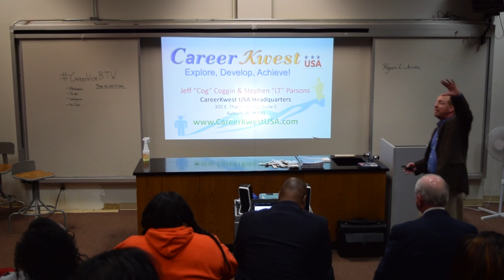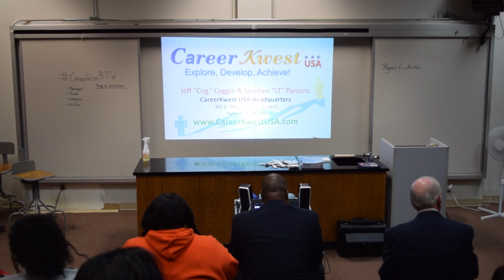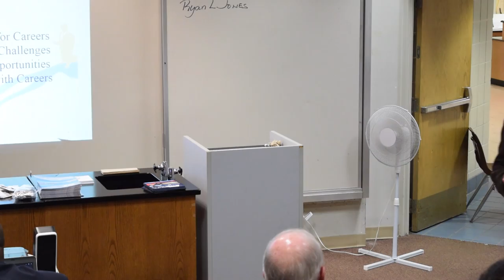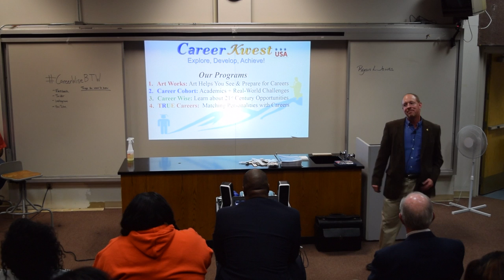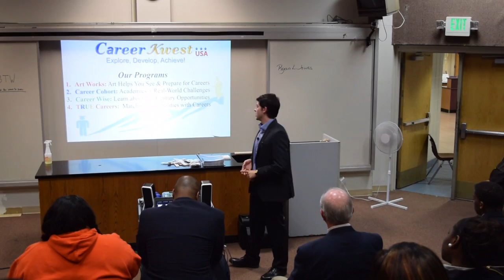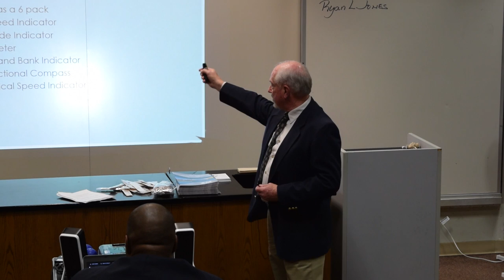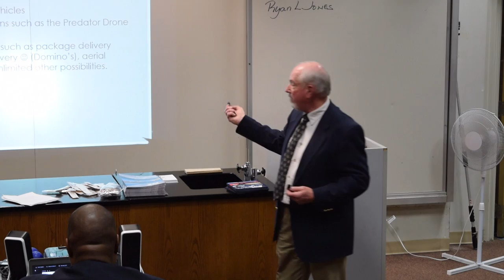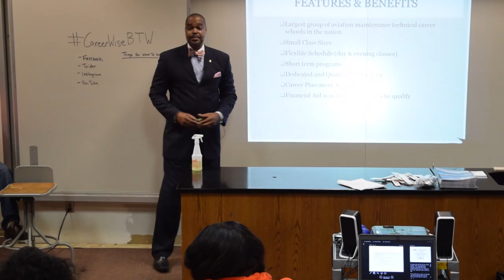"Career Wise" AIM Atlanta Full Length Presentation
As the first installment in the "Career Wise" series, this educational video features AIM Atlanta's aviation career presentation to the seniors of Booker T. Washington High School of Tuskegee, Alabama.

Jeff "Cog" Coggin
Program Director at CareerKwest USA

Stephen "LT" Parsons
Digital Media Specialist at CareerKwest USA

Del Key
Director of Education of AIM Atlanta

Ryan Jones
Community Outreach Representative of AIM Atlanta

**Educational Purposes Only, No Copyright Violation Intended**

Track: "Add And" by Broke For Free
Source: Free Music Archive